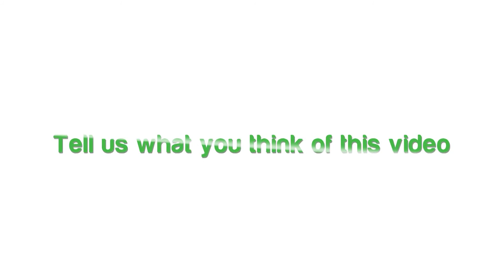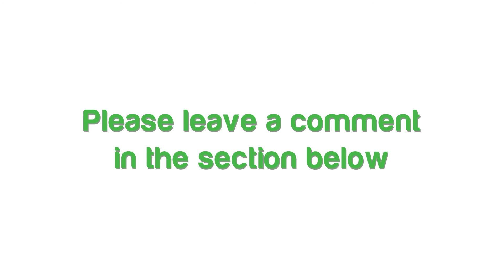Huawei Ideos Tablet S7: Plugging in the AC Charger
This video shows you how to plugging in the AC charger on Huawei Ideos Tablet S7.